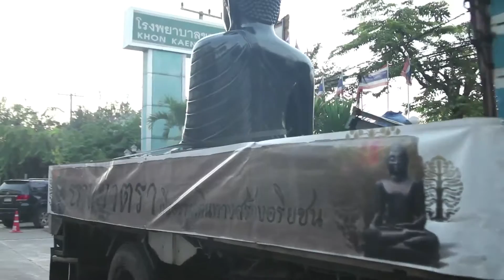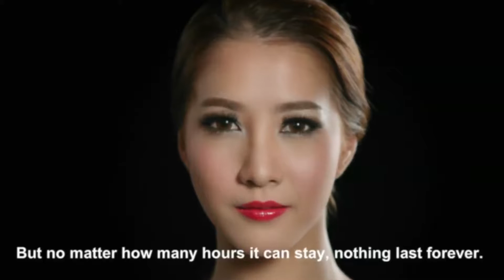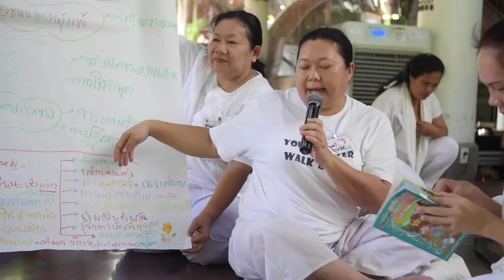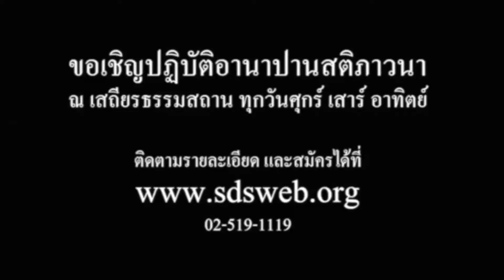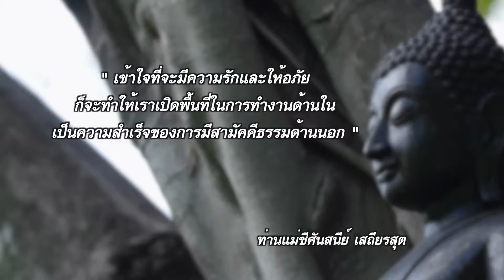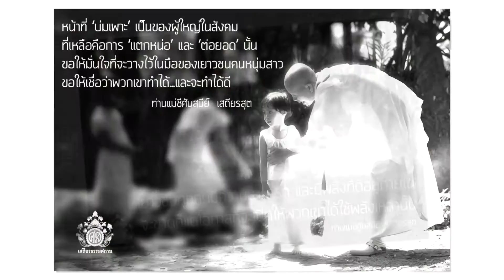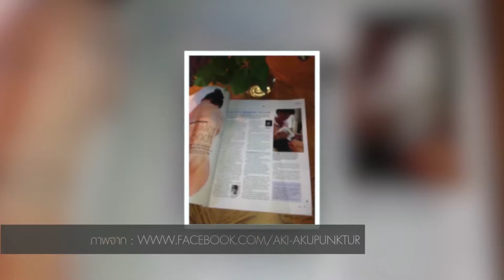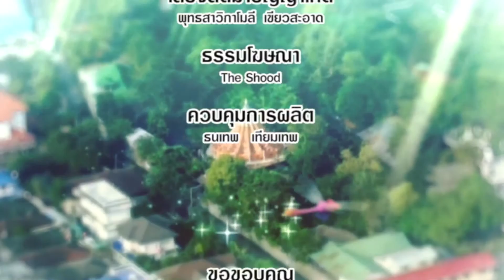บ้านนี้มีอริยะ ตอน พลังของการบวก(22/11/2558) :This home is Ariya [HD]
ติดตามรายการบ้านนี้มีอริยะ ได้ทุกวันอาทิตย์ เวลา 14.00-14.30 น. ทาง TNN2 ช่องทรูวิชัน SD 85 และ HD 162

สำนักงานกองทุนสนับสนุนการสร้างเสริมสุขภา­พ (สสส)
มูลนิธิโอเคไลฟ์
ธรรมโฆษณา โดยจิตอาสา บริษัท The Shood